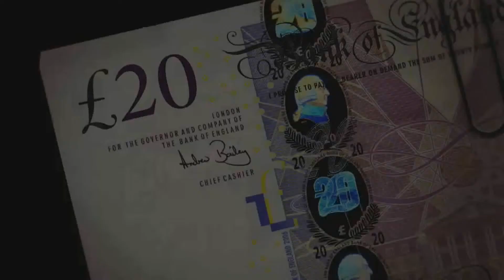Pokaz brytyjski aut - Wyprawa po cztery kółka - Discovery Channel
Bardzo cenny ładunek Mike’a właśnie dotarł do Warszaw. Polskę uważa się za „warsztat Europy”, jeśli chodzi o samochodowe klasyki oraz wysoką jakość pracy przy relatywnie niskich kosztach.